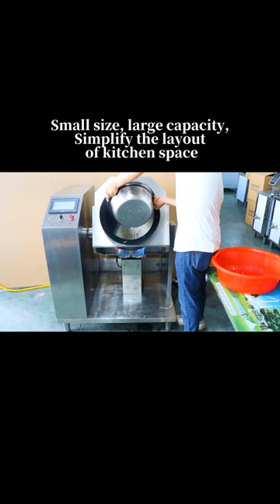Yawei commercial fryer, drum fryer, gas fryer, automatic fryer亚卫炒菜机，商用炒菜机，自动炒菜机，出口炒菜机，滚筒炒菜机，炒菜机器人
Yawei commercial drum fryer. 亚卫商用滚筒炒菜机。小身材，大容量，简化厨房空间布置。触摸屏操控，简单易学。快速热锅，高效火力输出。机器代替人工翻炒，大幅减轻厨师劳动强度。锅体升降电动式控制，完成倒菜、锅复位，倾斜角度随心所欲。The fryer is small in size and large in capacity, which simplifies the layout of kitchen space. Touch screen control, easy to learn. Fast hot pot, efficient fire output. The machine replaces the manual stir-frying, greatly reducing the labor intensity of the chef. The electric control of the pot body lifting can complete the vegetable pouring and the pot resetting, and the tilt angle is at will.cookingrobot gascooking 自动炒菜机 滚筒炒菜机 大型炒菜机 食堂炒菜机 商用炒菜机 智能炒菜机 炒菜机 炒菜机器人 燃气炒菜机 出口炒菜机 炒菜机商用 炒菜机厂家 .Please leave your contact information, or check it on our official website or Alibaba international station, or contact our manager through the following contact information to provide you with detailed introduction Our official Contact information of our manager: Tel: Wechat: 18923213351 WhatsApp:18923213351 E-mail: Country: China You can get picture and video data on wechat. If you have a wechat account, please add a wechat account: 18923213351